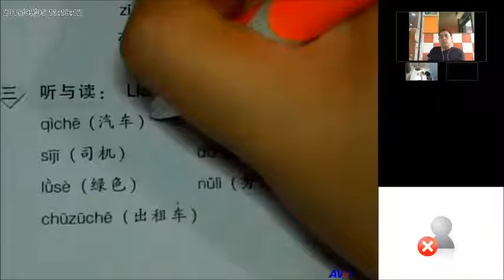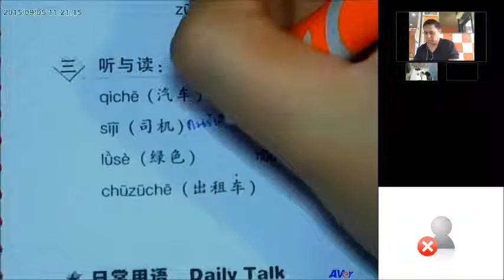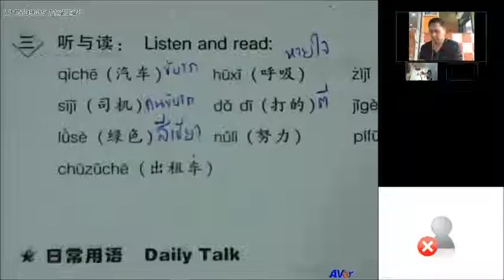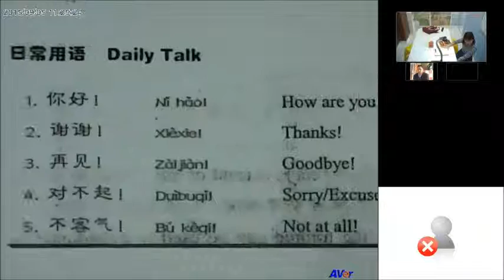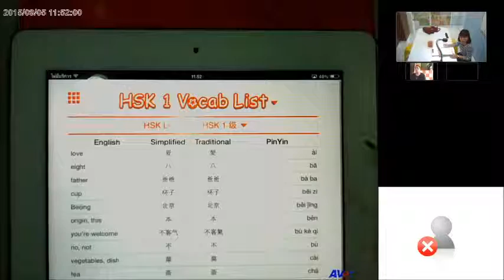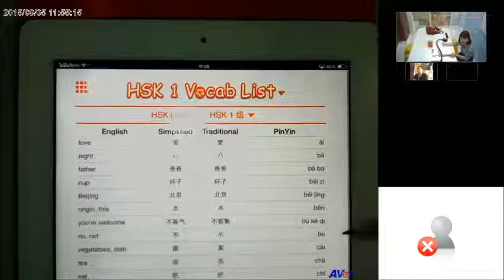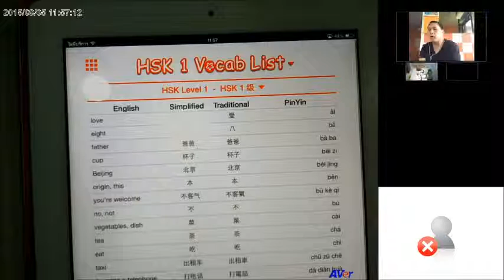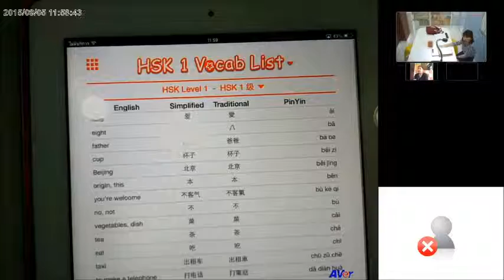สอนภาษาจีน ออนไลน์ บทที่ 1เรื่อง Pinyin 1 ตอนที่ 3/3 (วันที่ 5 กันยายน 2558)